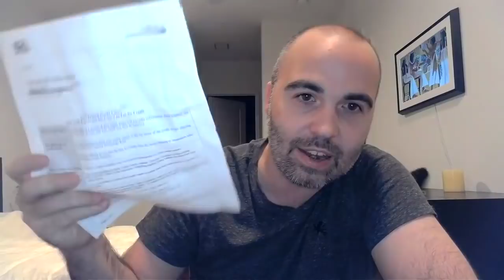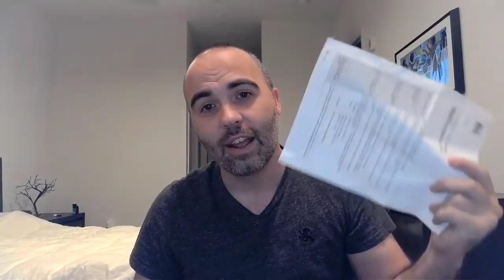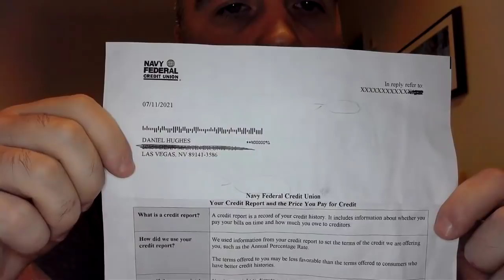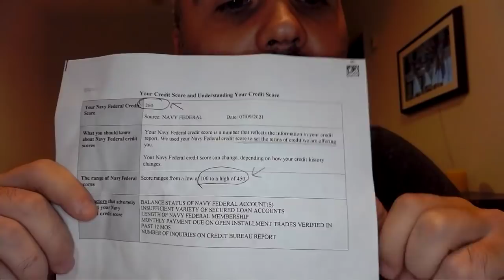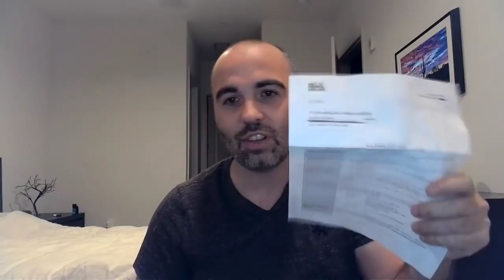Navy Federal Credit Union Internal Score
In this video, I talk about the Navy Federal Credit Union Internal Score